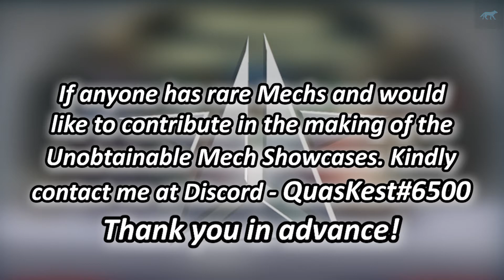[MechQuest] Nova Gem Mech Showcase #10: Feral Alpha Wolf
I decided to record and post MechQuest content to YouTube as a tribute to this game that has been a part of my childhood since 2012. If there are any suggestions or improvements I can make feel free to drop a comment. Thank you everyone for watching. This series is possible thanks to xenix55 & AgentLord987.